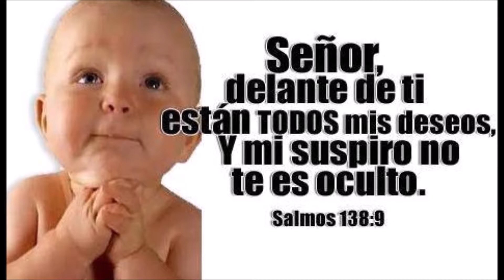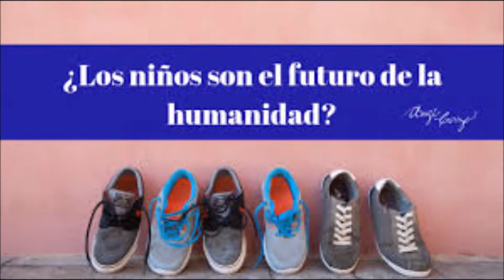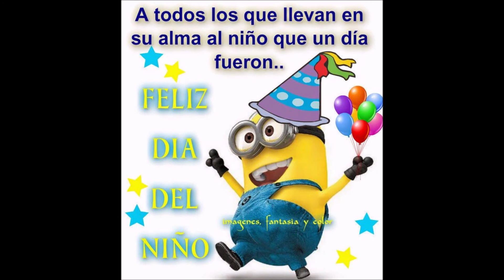LOS NIÑOS EL FUTURO DE NUESTRA HUMANIDAD (LLA PSIC) ART 04 ED 09 AÑO 4 REVISTA PSICOTUBE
ESTA ES LA ACOSTUMBRADA COLABORACION DE NUESTRA COLEGA Y ESCRITORA LAURA LOPEZ AZOFEIFA Y ES TA VEZ NOS TRAE ESTA REFLEXION SOBRE COMO LOS NIÑOS AL SER EL FUTURO, VIENE A SER MUY IMPORTANTE EL COMO LOS ADULTOS LOS EDUCAMOS QUE LA DISFRUTES